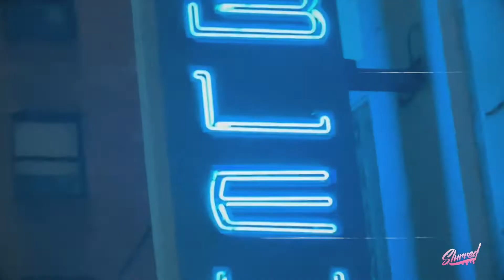Comic J Will Birthday Bash (Slurred Exotics)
We had a ball celebrating with Comic J Will for his Birthday. Thanks for having us.